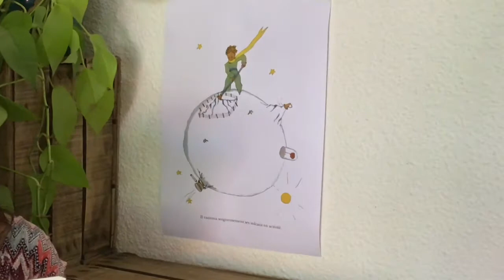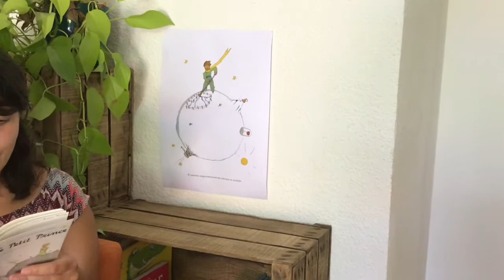Le petit Prince - Chapitre 9